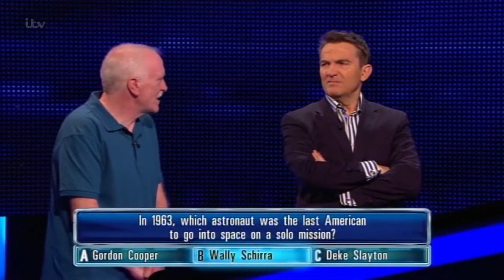Ged Faces Off Against The Beast - The Chase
Will Ged walk away with £5000 against the beast ?